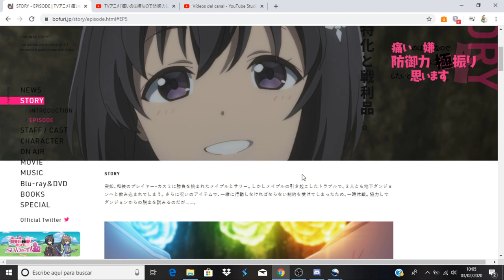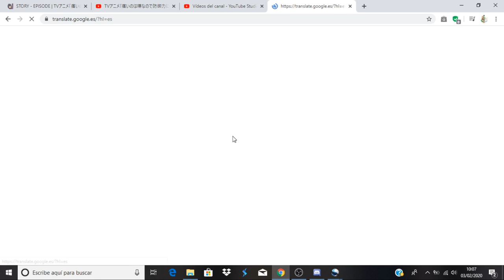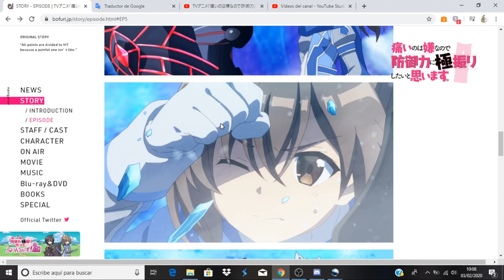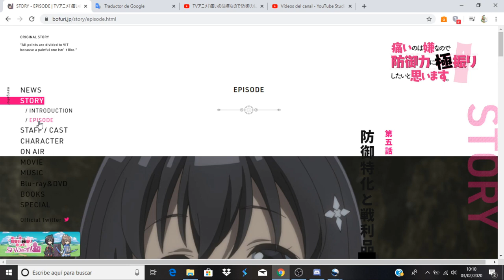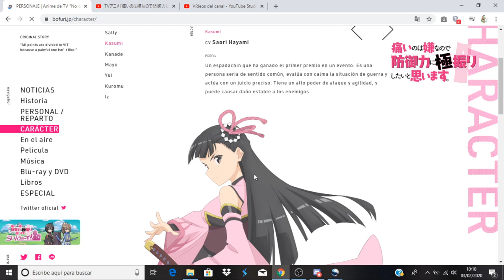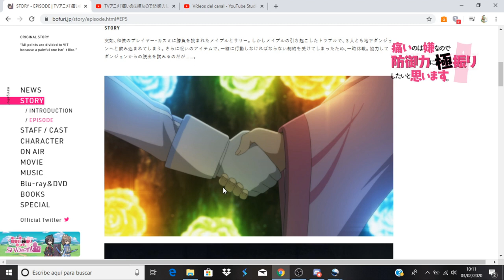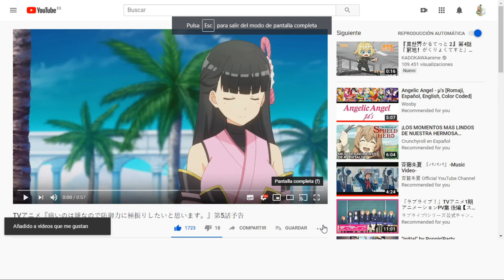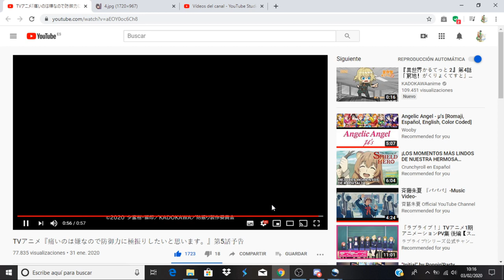Itai no wa Iya nano de Bougyoryoku ni Kyokufuri Shitai to Omoimasu. comentando avance capitulo 5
Anime Opening and Ending: Itai no wa Iya nano de Bougyoryoku ni Kyokufuri Shitai to Omoimasu.